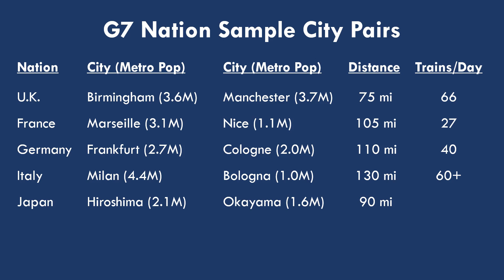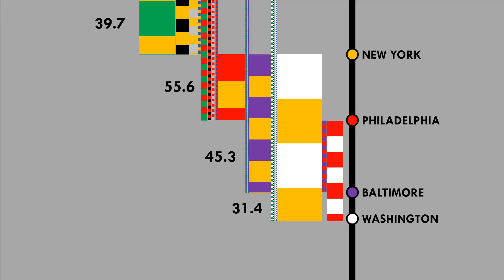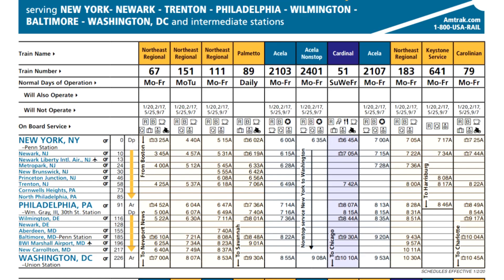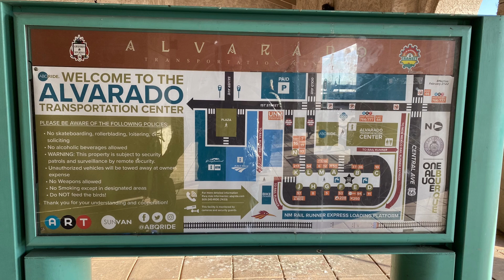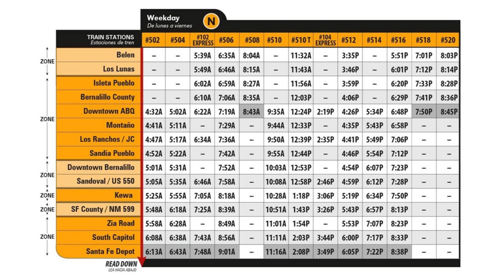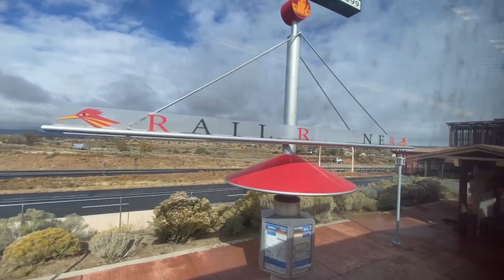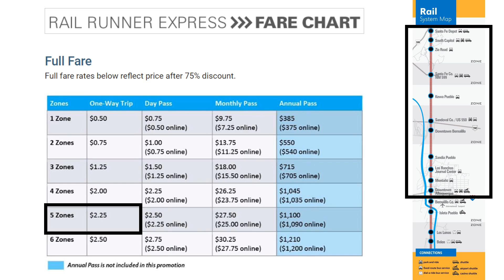The Sad State of US Passenger Rail: A Top 10 List That May Make You Cry (Or Enrage You)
Intercity passenger rail service: whether it's high speed or not, nearly every other economically advanced nation on earth (not you, Canada) has it better than the United States. And while we're waiting decades for California High Speed Rail, the Texas Central, Brightline West, and other vapor-rail, we have perfectly good track all over the country that could be used to provide high frequency, reliable service if we only invested economic and political capital.

This video is a review of the ten intercity passenger rail corridors in the US with the most train frequency, and in general it is not a happy story. Rather, it's a bit of an indictment on how far behind the U.S. has fallen, and all of the economic and quality-of-life surplus we've chosen to leave on the table.

Bonus: plenty of footage and a few thoughts on the New Mexico Rail Runner Express between Albuquerque and Santa Fe, and how we managed to build a relatively frequent and reliable rail service in what's kind of an unlikely place.

Services discussed herein (Amtrak and other):

- The Empire Service (New York-Albany)
- CalTrain
- The Hartford Line (Hartford-New Haven)
- MetroLink
- Pacific Surfliner
- Keystone Service
- Lincoln Service
- Northeast Corridor, incl NE Regional, Acela, Palmetto, Silver Star, Silver Meteor, Carolinian, Cardinal, Crescent
- The Downeaster
- The Hiawatha
- Capitol Corridor (Oakland-Sacramento)
- Altamont Corridor Exptress (San Jose-Stockton)
- San Joaquins (Stockton-Bakersfield)
- Brightline and Tri Rail (Miami)
- Sonoma-Marin Rail Transit

Image Credits:
- Dutch train Video by Matthias Groeneveld from Pixabay
- SEC map By Frank12, Monte17 and Pharos04 - Derived from File:SEC-USA-states.PNG (ultimately from File:BlankMap-USA-states.PNG), GFDL,